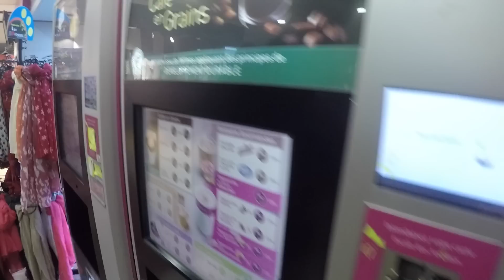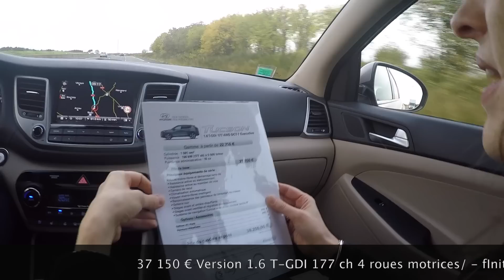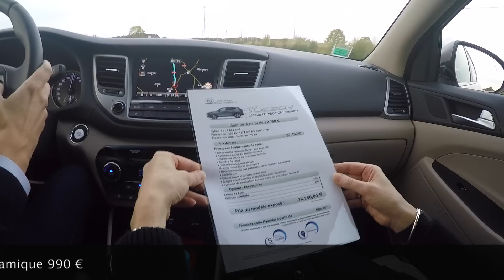Hyundai Tucson 2015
Deux, trois petites choses à propos du Hyundai Tucson en prenant la route pour Le Mans pour aller découvrir une Peugeot RCZ Art Car et essayer la Peugeot 308 GTi.